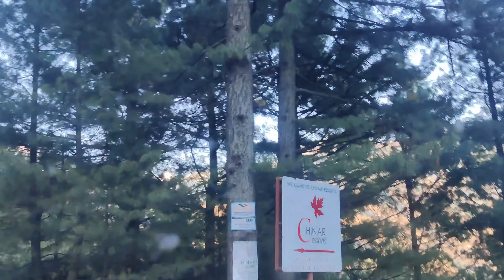Chinar Resort To Paras | Beautiful Mountain Views | Paras Bridge Naran Valley